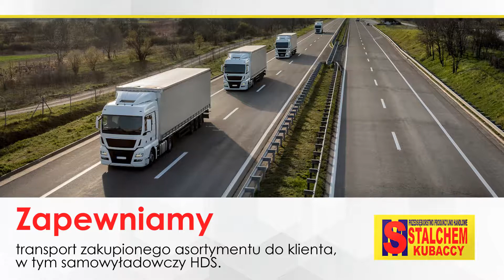Pręty żebrowane Bralin Stalchem-Kubaccy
Stalchem-Kubaccy to firma działająca na rynku od 1990 powstała z zakładu ślusarskiego prowadzonego przez Jana Kubackiego od 1976 roku. Siedziba naszej działalności mieści się w Bralinie, na terenie województwa wielkopolskiego.

Od początku swojej działalności specjalizujemy się w handlu wyrobami hutniczymi oraz materiałami budowlanymi. Oferujemy blachy zimnowalcowane czarne i ocynkowane, rury czarne i ocynkowane, kształtowniki gorącowalcowane i zimnogięte, pręty gładkie, żebrowane i kwadratowe, a także blachy gorącowalcowane. Nasza oferta obejmuje także materiały budowlane, w tym pokrycia dachowe, artykuły wykończeniowe, wapno, cement, cegły, beton komórkowy i kostkę brukową.